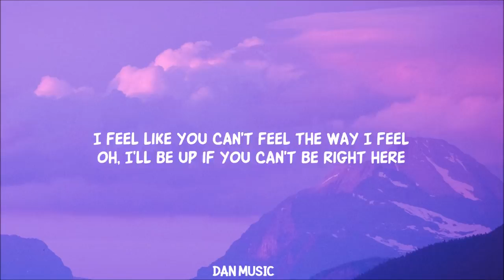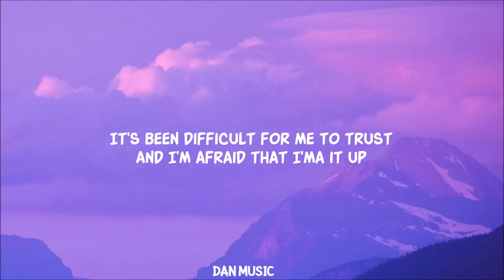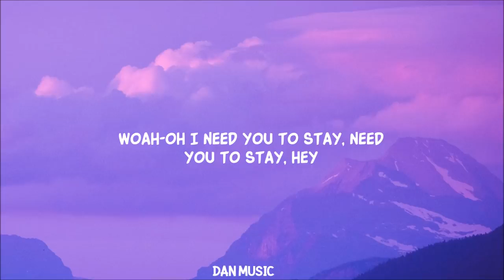The Kid LAROI, Justin Bieber Stay Lyrics 1